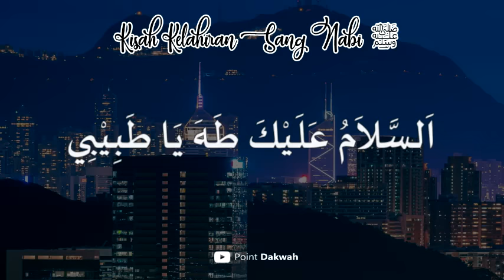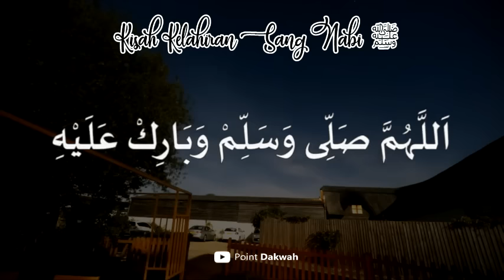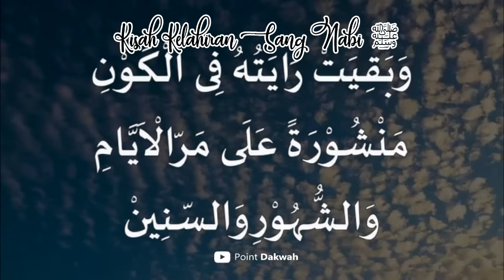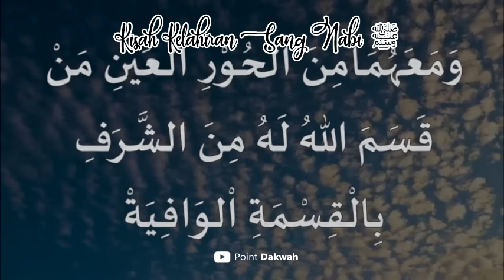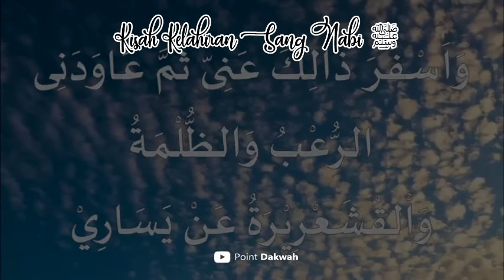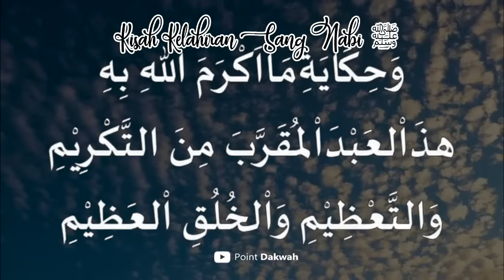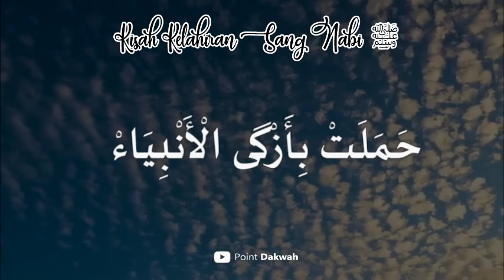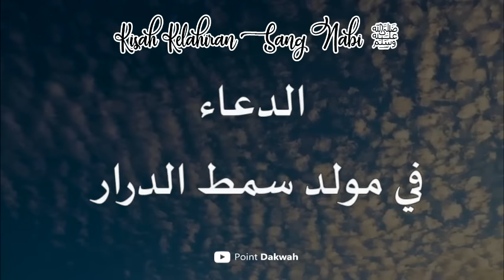Maulid Simtudduror dilengkapi Teks Arab (Full Shalawat dan Hadrah) - Suara Merdu Penenang Hati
Saat ini kitab maulid Simthud Durar adalah salah satu kitab maulid yang umum dibaca di Nusantara, selain Barzanji, Syaraful Anam, Diba’i, Burdah dan Dhiya’ul Lami’.  Kitab maulid Simthud Durar ditulis oleh seorang ulama karismatik asal Hadramaut Habib Ali bin Muhammad al-Habsyi (w. 1915).

Karena nama pengarang ini pula, banyak yang menyebut kitab ini dengan sebutan ‘Maulid al-Habsyi’. Habib Ali menulis kitab pada 1913 yang dua tahun kemudian 1915, Habib Ali meninggal dunia.

Simak dan hayati,  serta dengarkan berulang kali agar semakin meresap cinta kepada Baginda Nabi Muhammad ﷺ dan hati menjadi tenang.

Jika video ini bermanfaat, mari bersama membangun dakwah dengan LIKE, SUBSCIBE dan silahkan SEBAR-kan seluas-luasnya di luar tujuan komersil.

Beberapa content video diperoleh dari berbagai sumber yang tunduk kepada lisensi yang berlaku di bawah Creative Common Attribution.